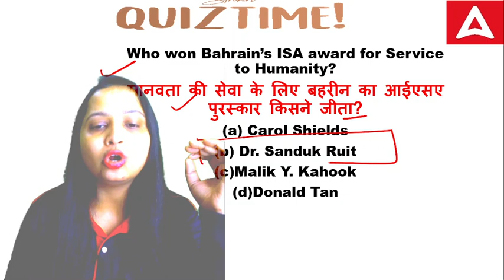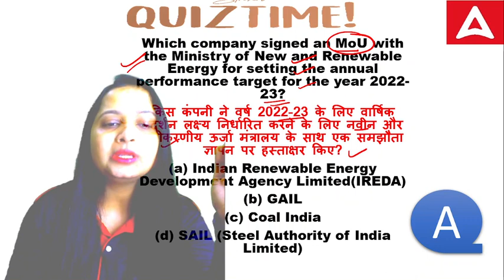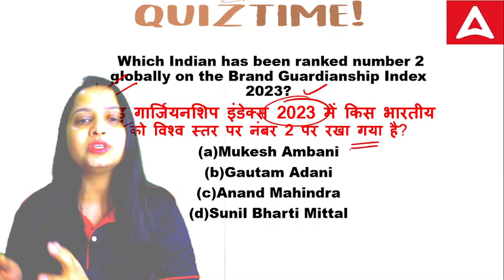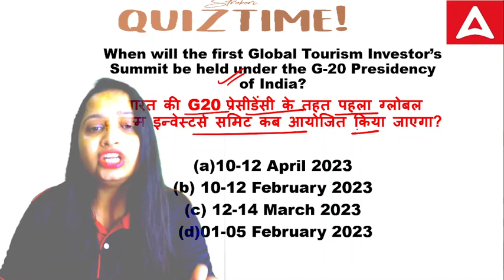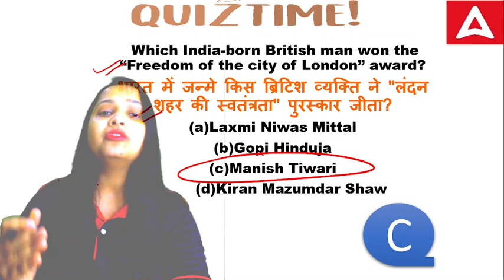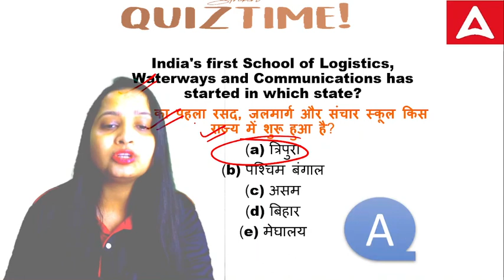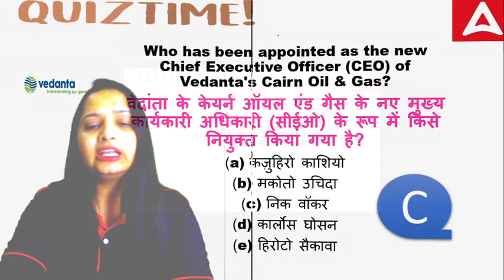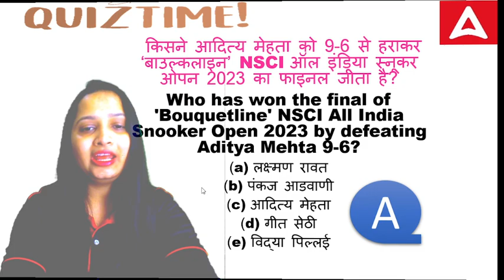CUET 2023 | Current Affairs and GK MCQ | 23 January | By Vaishali Ma'am